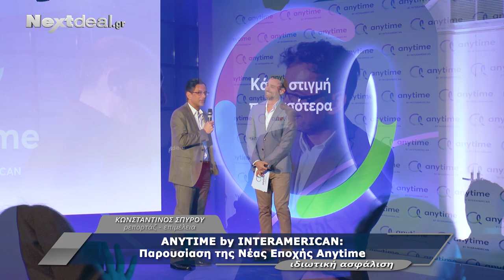Anytime by INTERAMERICAN: Παρουσίαση της νέας εποχής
Η INTERAMERICAN παρουσίασε τη νέα εικόνα  για την ANYTIME.